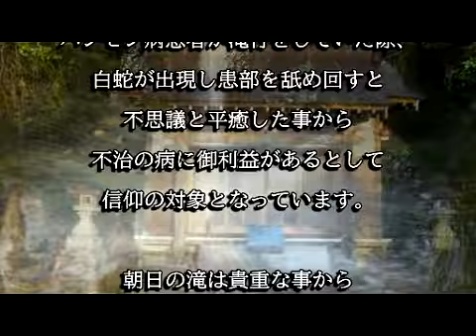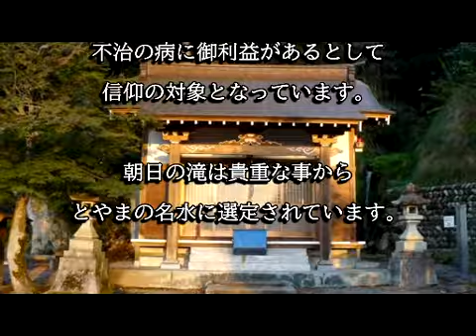朝日の滝（富山県富山市）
朝日の滝は不治の病に御利益があるとして信仰の対象になっている滝で、貴重な事から「とやまの名水」に選定されています。